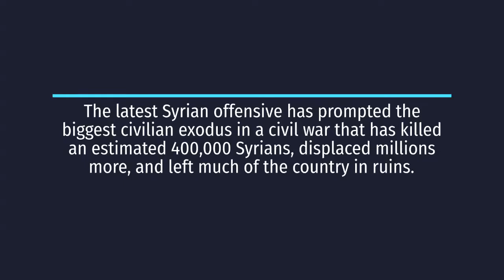Tensions Escalate In Syria As Another Turkish Soldier Dies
Tensions in north-west Syria continued to escalate on Saturday after another Turkish soldier was killed in a bomb attack by Russian-backed government forces.

Turkey’s 16th military death in Idlib province came as fighting has intensified, huge numbers of people have been displaced, and talks between Ankara and Moscow have stalled.

Shortly after news of the latest casualty was confirmed, the Turkish president, Recep Tayyip Erdoğan, announced that he would meet both Russia’s president, Vladimir Putin, and the German chancellor, Angela Merkel, next month to discuss the situation in Idlib.

However, the death triggered a bitter round of retaliation as Turkish forces destroyed 21 “regime targets”, the country’s defence ministry said.

Turkey has dispatched thousands of troops and equipment to north-west Syria, just south of its border, to head off a crushing offensive in recent weeks by the Russia-backed forces of the Syrian president, Bashar al-Assad, who is attempting to retake the rebel-held territory after nine years of war.

Erdoğan recently vowed to take military action “everywhere in Syria” if another Turkish soldier was killed or wounded.

Turkey, which hosts 3.7 million Syrian refugees already, has said it cannot handle another wave of displaced people and has shut its borders, even while the Syrian offensive and Russian air raids have caused nearly a million people – mostly women and children – to flee the fighting since early December.

The rising number of military casualties, including two on Thursday, could derail Ankara’s talks with Moscow over a potential deal to halt the fighting.

The latest Syrian offensive has prompted the biggest civilian exodus in a civil war that has killed an estimated 400,000 Syrians, displaced millions more, and left much of the country in ruins.